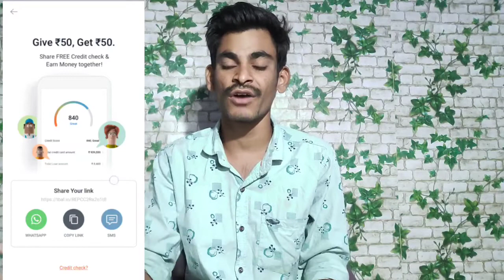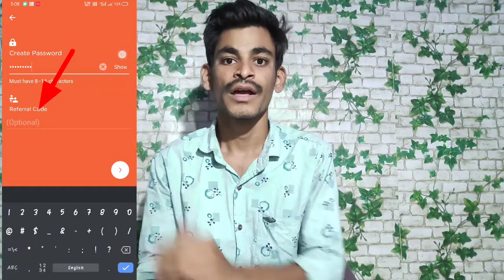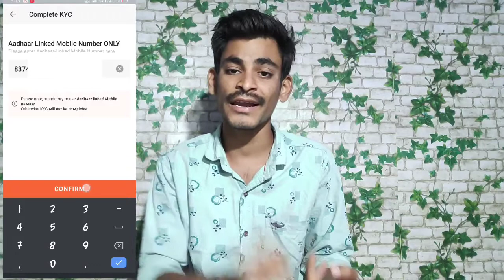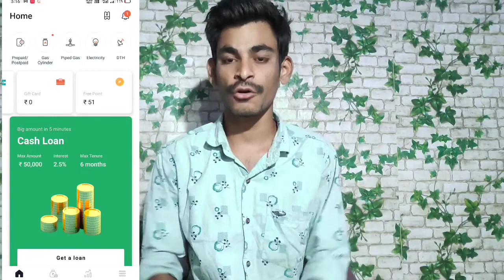True balance app నుండి వచ్చిన New Offer Earn rs 50 for all users..! in telugu ! Telugu tech16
True balance Offer Link...
Hello friend!

Try now!

Refferal code...
  2HU6M97N